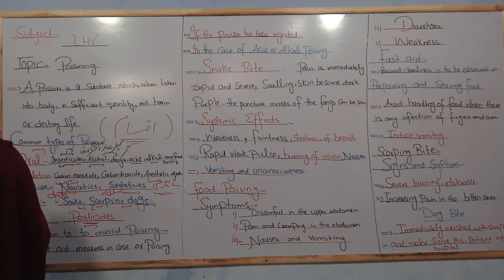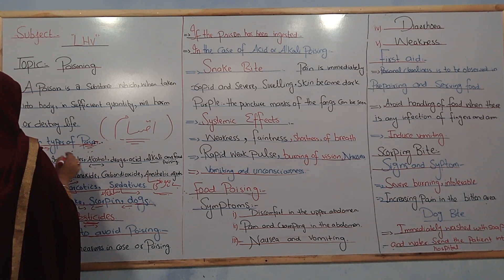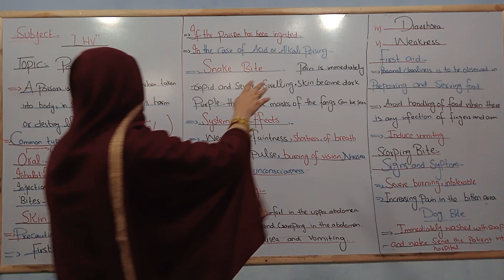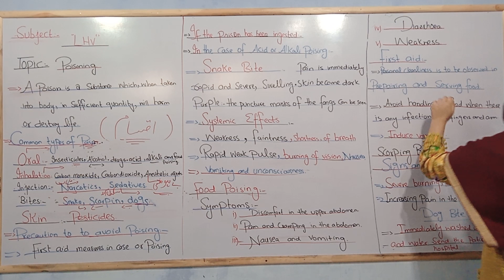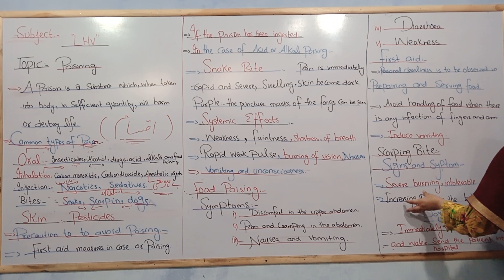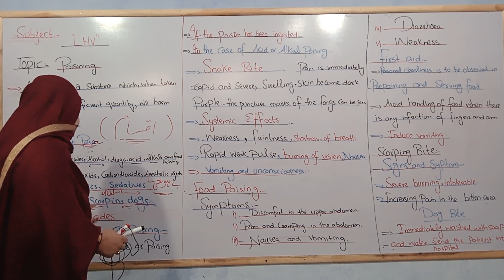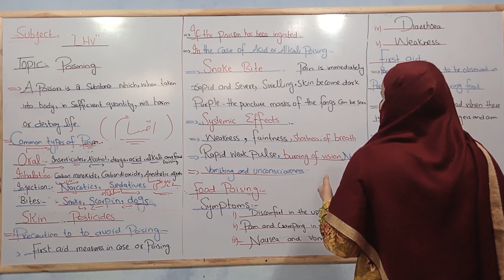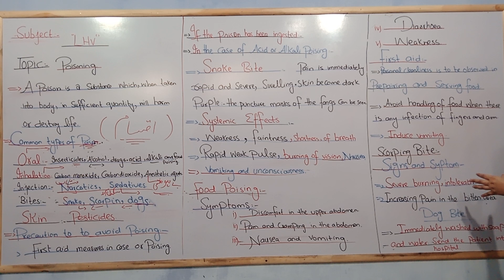Poisoning LHV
Pims aim to provide the professional education of medical at the doorstep for Burewalians.It houses spacious class rooms, high-tech labs, , staff offices, llibrary which collectively create a perfect academic ambience.